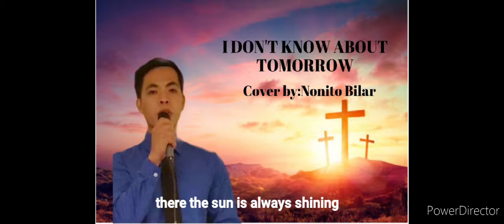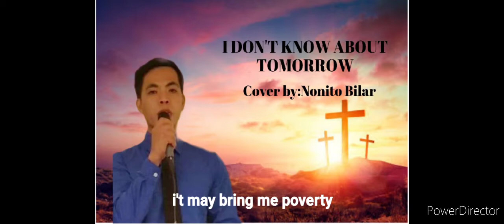I don't know about tomorrow-Cover by: Nonito Bilar